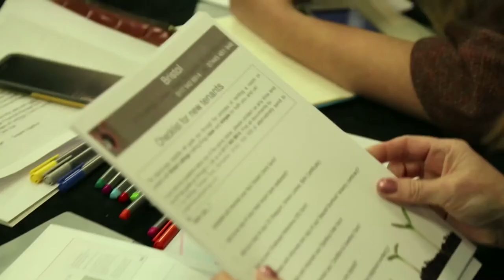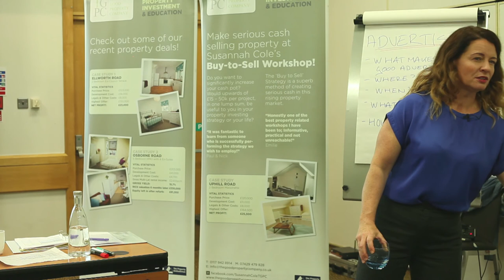Practical Tips for Tenant Check Ins for You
Some of the practical (and sensible) tips to manage easy Tenant Check Ins, to keep life easy for the tenants, and life easy for you as a landlord. Have a check in documentation date set 7 days before check in date, so they give you documents with enough time for you to check them and ensure they are all as they should be.

Then keep it easy for your tenants - give them a check list, as they are moving house, which is one of the most stressful things a person can do, so make life easy with a tick box so they do not get confused with all the copious amount of documentation they need to check in.

I have clear rules, I will not let anyone move in without the documentation. It means that that pain point pushes the docs to be delivered. Stay 'boundaried' on your rules and you will have a reasonably well systematised business, that is process driven.

This is an extract from our Mentoring Programme - a fantastic high quality mentoring programme, which is available both in person and also online.
Speak soon!